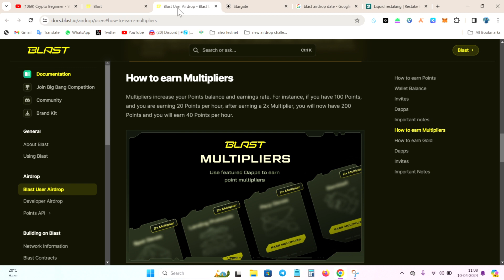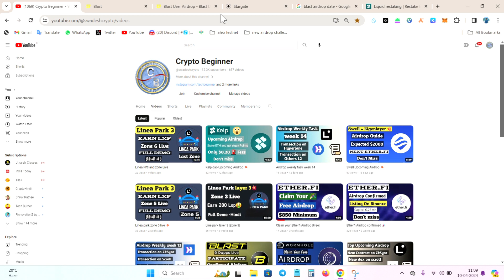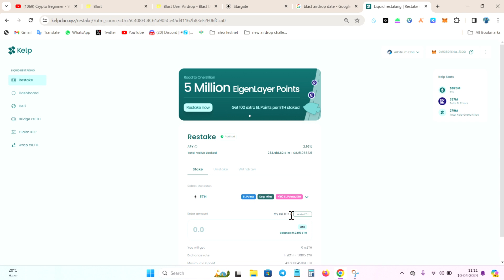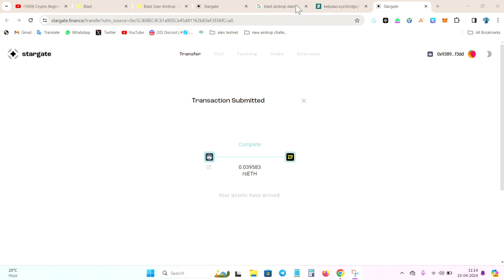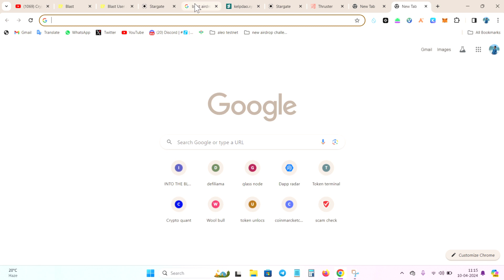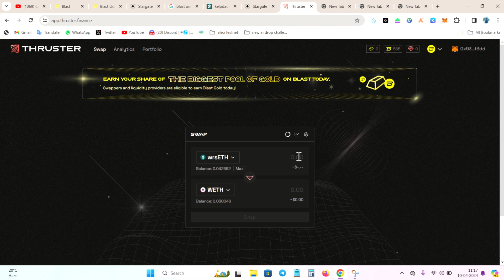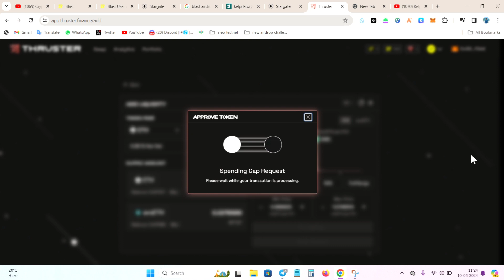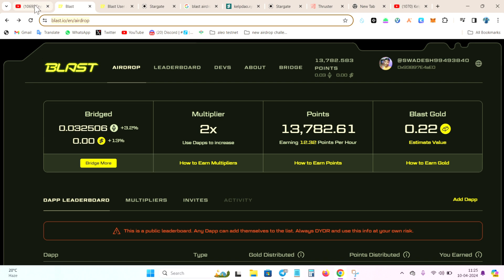Top 4 Upcoming Airdrops 🔥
2. **Bitget (Copy Trading)** - Explore Bitget for copy trading opportunities by visiting [this link]

5. **Octa FX for Forex Trade** - Download Octa FX to participate in Forex trading [here]

8. **Blog** - Explore their blog at [swadeshsinghblogger.blogspot.com](swadeshsinghblogger.blogspot.com).

Please note that the content shared in this description is for informational and entertainment purposes. They are not a financial advisor or expert, and you should conduct your own research before making any investments. Trading carries risks, and you should only invest money you can afford to lose.